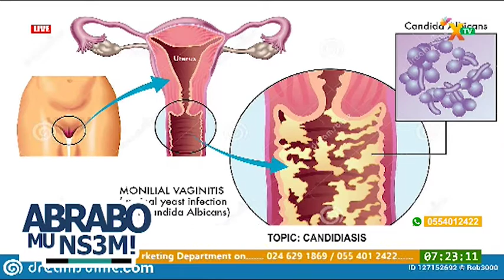ABRABO MU NSEM HEALTH SEGMENT WITH DR PETER AKOTIA ON CANDIDIASIS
ABRABO MU NSEM - 29/04/2022